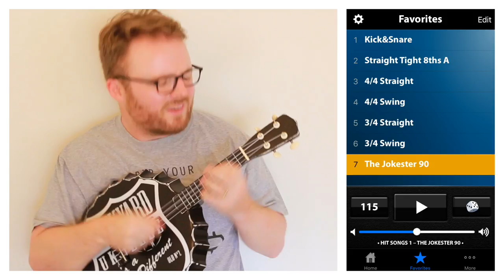SMELLS LIKE TEEN SPIRIT - NIRVANA (EASY UKULELE TUTORIAL!)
Here's an easy ukulele tutorial for Smells Like Teen Spirit by Nirvana... as played on the Junkyard Ukulele!

today to pick up an official Ukulele Teacher t-shirt!

Los Angeles
USA

"Like" my Facebook page to download the free songsheet for this lesson!